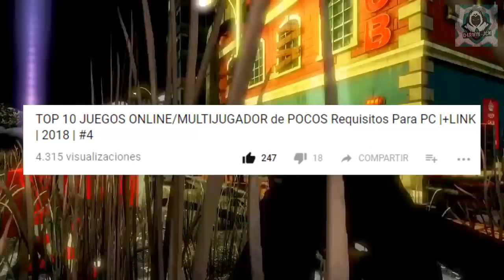TOP 10 JUEGOS ONLINE/MULTIJUGADOR de POCOS Requisitos Para PC |+LINK #5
HOLA! ESPERO QUE DISFRUTES JUGANDO A ESTOS TÍTULOS ONLINE... +200 LIKES PARA LA PARTE 6...